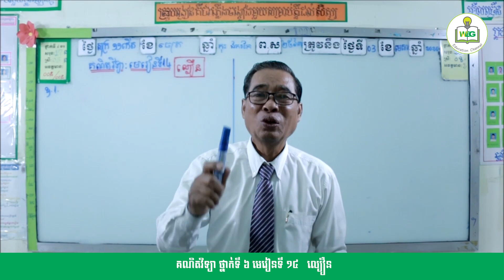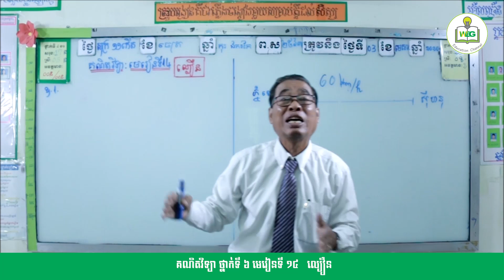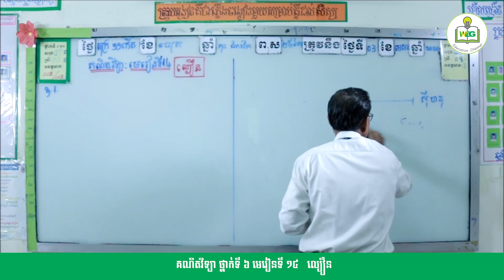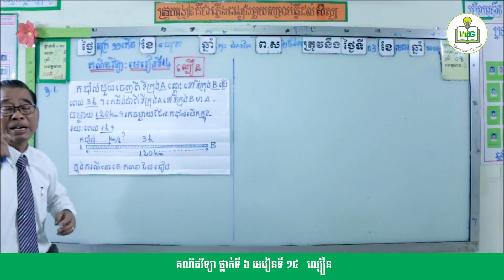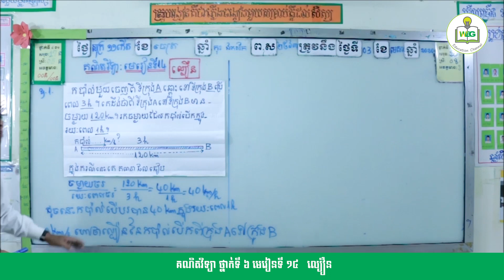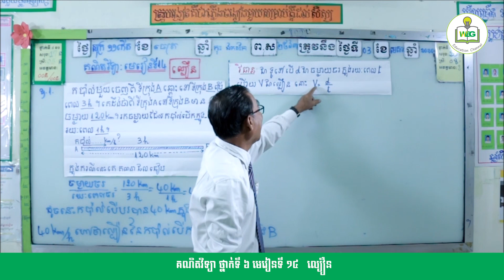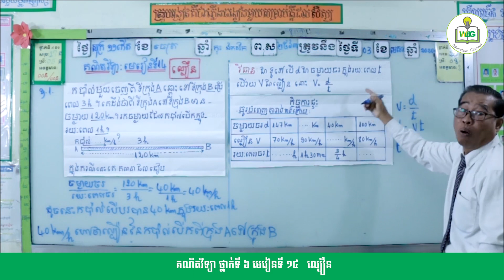ថ្នាក់ទី ៦ | គណិតវិទ្យា | មេរៀនទី១៤: ល្បឿន